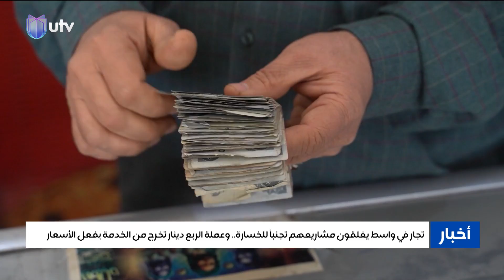تجار في واسط يغلقون مشاريعهم تجنبا للخسارة وعملة الربع دينار تخرج من الخدمة بفعل الأسعار المرتفعة